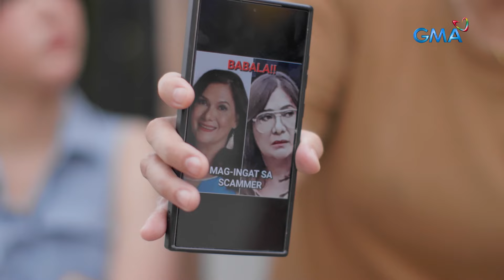Babaeng nagpakilalang negosyante, scammer pala?! | Wish Ko Lang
Aired (March 23, 2024): Laking gulat ni Arlene (Shaira Diaz) nang makitang kumakalat sa social media ang larawan ng kanyang tiyahin na si Leah (Anna Marin) na isang scammer. Paano kaya maipagtatanggol ni Arlene ang kanyang sarili mula sa kumakalat na akusasyon laban sa kanya? Panoorin ang video.